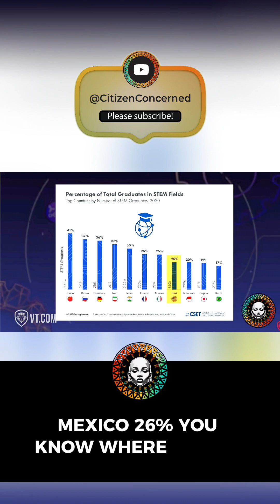Get South African Youth Competitive!!!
Account Name: Citizen Concerned
Bank Name: NEDBANK
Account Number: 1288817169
Branch code: 198765
Swift code: NEDSZAJJ
Address: 135 Rivonia Road, Sandown, Johannesburg